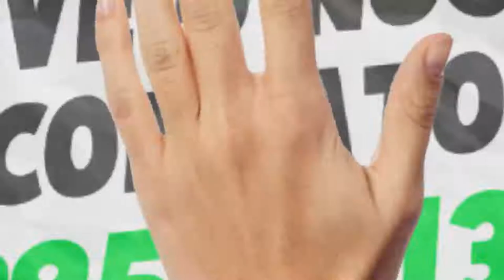Justiça por Genivaldo